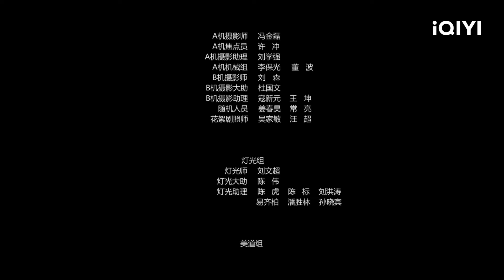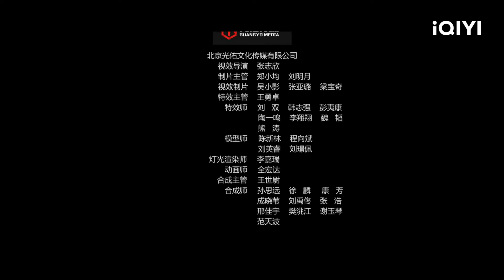【Multi Sub】捉妖师钟馗为拯救洛城百姓 与梦魇展开终极对决！《钟馗捉妖记之梦魇传说》Legends of Nightmare【武侠 奇幻|iQIYI功夫影院】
👉钟馗传奇新编
✨Chapter 章节✨
00:00:00 钟馗捉妖记之梦魇传说
00:06:26 钟馗为村民表演捉妖大戏
00:40:22 梦妖与道鸣仙人之间的恩怨纠葛
00:53:22 钟馗大战反派

影片简介👉🎥
孤儿钟馗从小立志成为一名捉妖师，却遭到村民们的耻笑羞辱，不得不放弃梦想。长大后的钟馗自称“捉妖大师”，和忽男忽女的鲛人小鱼、憨憨傻傻的人参精欢喜组成“捉妖小分队”，通过装神弄鬼骗钱谋生。当三人来到洛城，打算继续行骗时，却惊讶的发现真的有妖作乱。一时间，小鱼、欢喜，以及整个洛城的百姓都接连陷入危机。钟馗必须找回自己最初的梦想，获得一个捉妖师真正的力量，才能铲除恶妖，拯救所有人。本片在爱奇艺国际版（iQ.com）独家在线播出。钟馗捉妖记之梦魇传说